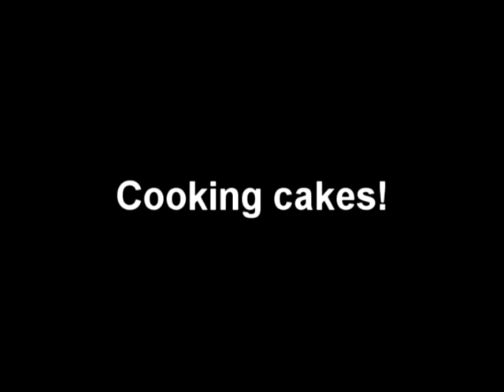Drugged 64: Baking Cakes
Meh.There are two videos this week.